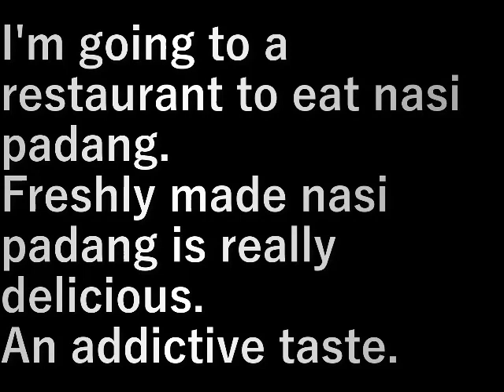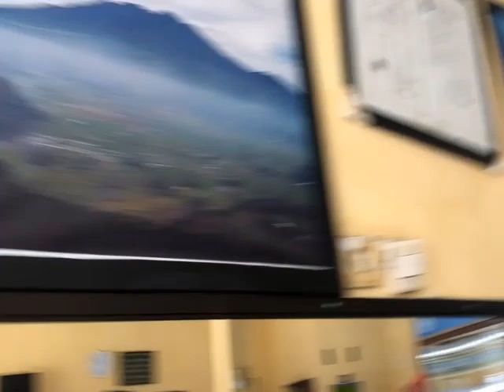インドネシア77.ナシパダンの外食(2023.10.1) Dining out in Nasi Padang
ナシパダンをお店に食べに行きます。

出来立てのナシパダンは本当においしい。
癖になる味。

I'm going to a restaurant to eat nasi padang.

Freshly made nasi padang is really delicious.
An addictive taste.

設備屋の適当田舎暮らし